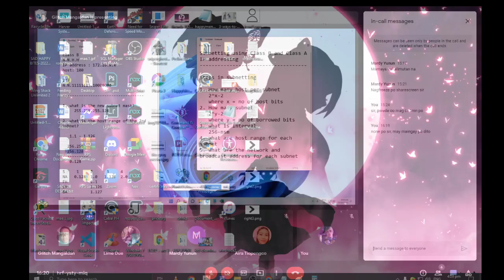IT311 = IP ADDRESS // Class B = Part 3